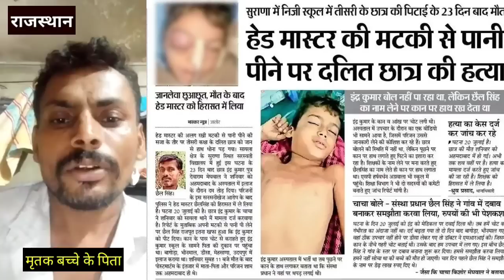ऐसे बनेगा भारत विश्व गुरु?